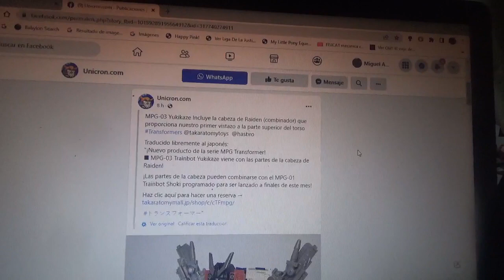1eras imágenes de Transformers Masterpiece MPG 03 Yukikaze Raiden Trainbot